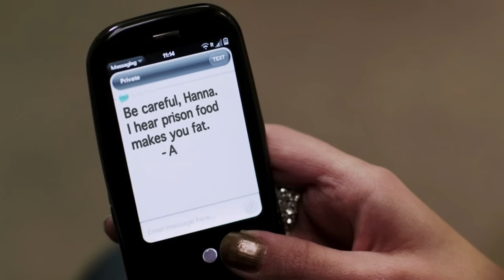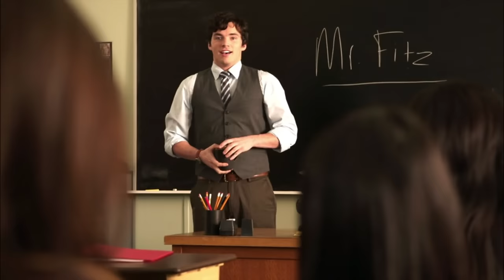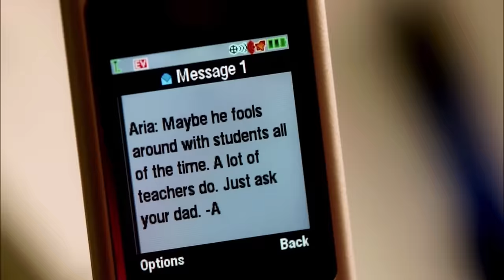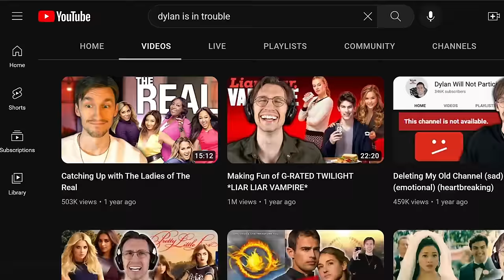Guessing Finales After ONE Episode (ft. Dylan Is In Trouble)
Holy smokes we're back at it again with another unnecessarily long video. "It's not good enough, it needs MORE" he thinks to himself at 2:45 AM. "You should add more stuff. Add creepy AI generated images to illustrate your points" he thinks to himself at 2:46 AM. He needs to go to bed.

Welcome to part 2 of the guessing finales series! Yeah this is a series now. Huge thanks to Mike and Dylan for helping out, and to Taryn for being a Pretty Little Liars superfan haha. Let's take a look at Avatar: The Last Airbender and Pretty Little Liars.

0:00 Let's do it again, baby.
1:17 Avatar: The Last Airbender
13:40 Pretty Little Liars